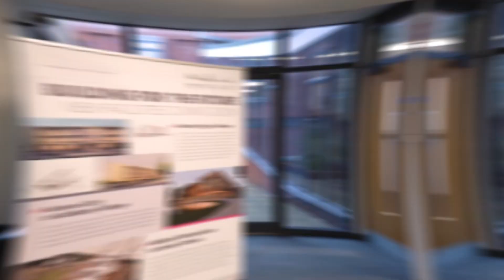Cadbury Sixth Form College - Open Day Highlights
Our Open Days are fun and full of good vibes but we also want you to get the most out of our Open Days so here's some of our tips you might find helpful.🙌

Keep an eye out for our January 2023 Open Days here: 👀